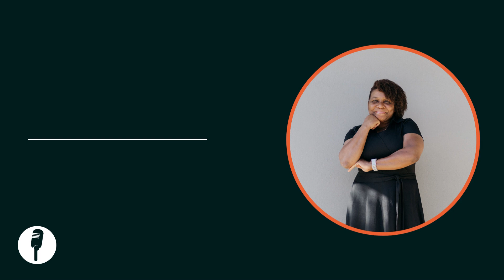The Early Bird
Listen today as Vivian discuss the importance of making decisions everyday that will affect our lives and the lives of those around us in a matter of seconds.

Vivian Bell is Board Certified Biblical Counselor, Mental Health Coach, Life Coach and Destiny Strategist.

Vivian walks boldly in her calling to empower women to accept their identity in Christ by providing personalized strategies to launch them into their God given purpose.

Whether you sign up to be coached, take an online course or listen to her Podcast, your perspective about you and who God created you to be will be elevated to the place God intended.  If you're ready get connected here: